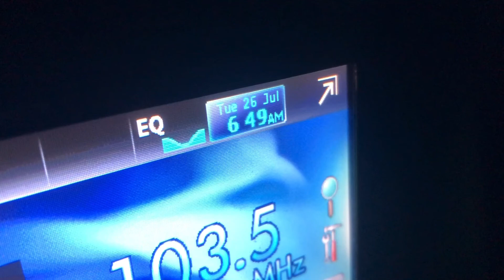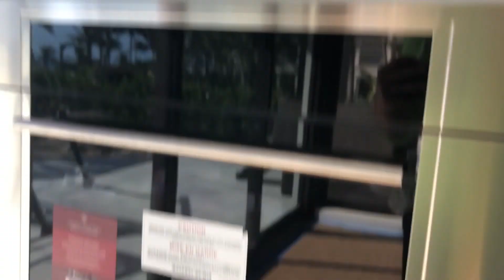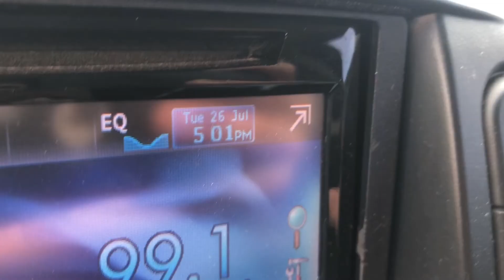Plumbing Work Log 9/23/20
Plumbing:
4 locations Bad Ass Homes From Delray Beach to Ft Lauderdale Beach.  A Fun Workday For Me.